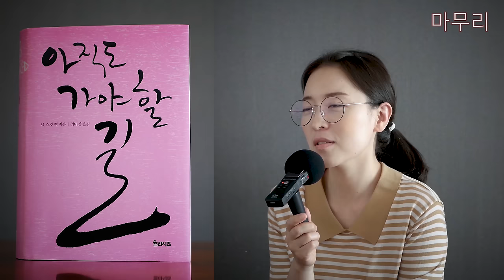심리북튜버 | 아직도 가야할 길 - 모건 스캇펙 / 이 책을 부디 놓치지 마세요 :-)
제목 : 아직도 가야 할 길
저자 :  모건 스캇펙 / 최미양 옮김
출판사 :  율리시즈

좌표 안내드립니다 ^^

프롤로그 : 1분 17초
훈육 :  2분 29초
사랑 : 9분 42초
성장과 종교 / 은총 : 14분 50초
마무리 : 24분 17초

[심리북튜버 쏭아지네]의 채널에 방문하시면 더욱 다양한 심리학 관련 책들을 만나실 수 있습니다.  :-)